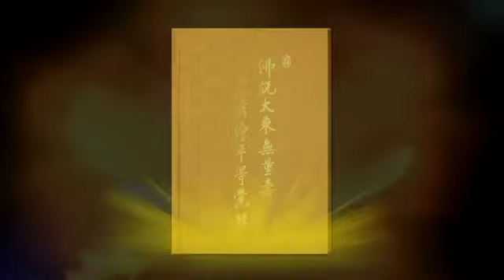刘素云老师 无量寿经 第5集【德遵普贤第二】